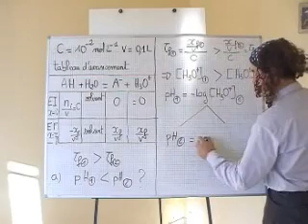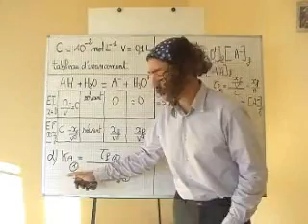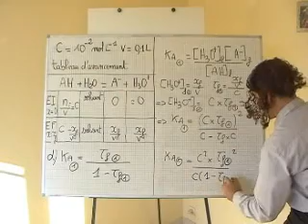cours TS 2012 / ch13: réaction acide base, quel est l'acide le plus fort?